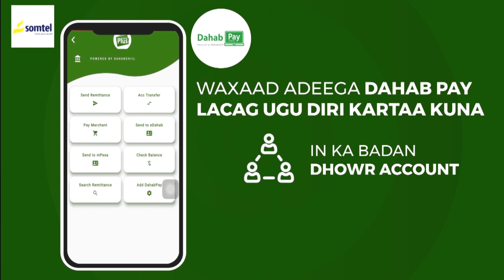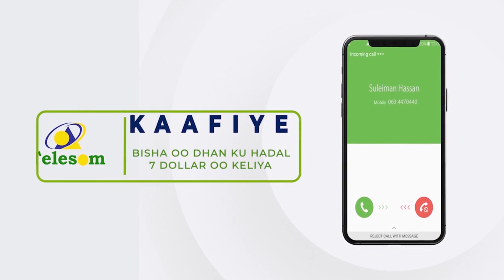Golaha Midowga Musharixiinta Oo Taageeray Rooble Sidoo Kale Fariin Kulul u Diray Madaxweyne Farmaajo